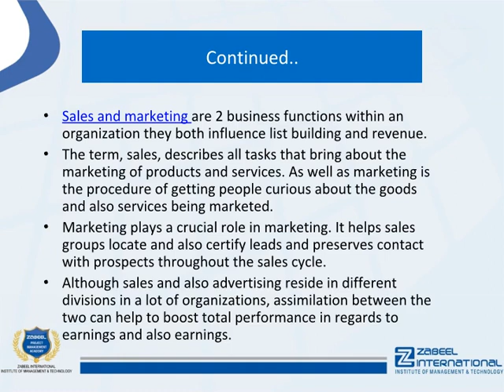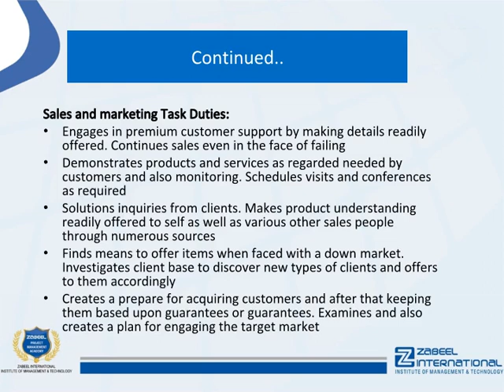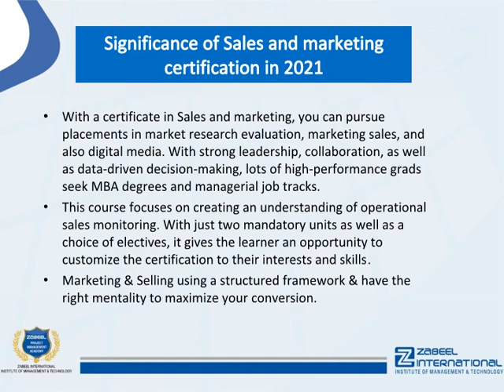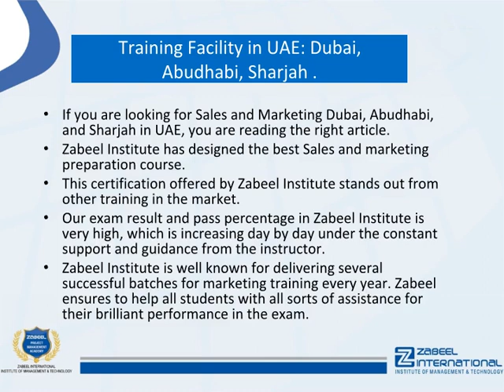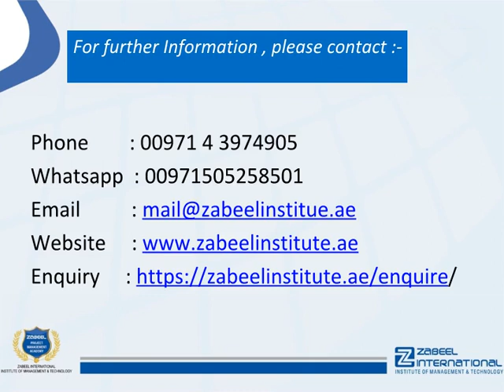Sales and marketing - What is the job of sales and marketing?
Sales and marketing are 2 business functions within an organization they both influence list building and revenue. The term, sales, describes all tasks that bring about the marketing of products and services. As well as marketing is the procedure of getting people curious about the goods and also services being marketed.

::::::::::::::Roles of sales and marketing::::::::::::::::::

Marketing plays a crucial role in marketing. It helps sales groups locate and also certify leads and preserves contact with prospects throughout the sales cycle. Although sales and also advertising reside in different divisions in a lot of organizations, assimilation between the two can help to boost total performance in regards to earnings and also earnings.

The difference between Sales and marketing depends on exactly how close you are to transforming a possible consumer into a real client.

Shows products and services as regarded required by clients and also administration.  Timetables appointments and also conferences as essential. Solutions concerns from customers. Makes product expertise conveniently offered to self as well as other sales individuals with numerous resources.
Its Function is to supply first-class service in order to push the sales of a particular item. Function as an intermediary between manufacturers and customers. Makes necessary calls and also conferences to aid sales. Permits people to ask questions as necessary.

:::::::::::::Training Facility in UAE: Dubai,  Abu Dhabi, Sharjah.:::::::::::::::::

If you are looking for Sales and Marketing Dubai, Abudhabi, and Sharjah in UAE, you are reading the right article. Zabeel Institute has designed the best Sales and marketing preparation course.

This certification offered by Zabeel Institute stands out from other training in the market.

Our exam result and pass percentage in Zabeel Institute is very high, which is increasing day by day under the constant support and guidance from the instructor. Zabeel Institute is well known for delivering several successful batches for marketing training every year. Zabeel ensures to help all students with all sorts of assistance for their brilliant performance in the exam.

1. More than 32 Years of Experience in training Professional Executives
2. Achiever of many QUALITY AWARDS for training from 1988 till date
3. Qualified & Certified Trainers
4. Sophisticated lab with high-end machines and licensed software
5. Certificates attested by the Ministry of Education, UAE
6. Vast resource materials for reference and course materials
7. Free online support for further assistance
8. Free follow up orientation seminars & workshops
9. Integrated Training & Career Development Plan

::::::::::::::::::::Recommendation::::::::::::::::::

Zabeel Institute helps you to evaluate Sales and marketing certification based on your education and experience and will further guide you to the certification.

Zabeel offers Sales and marketing Dubai and Sharjah in UAE

To know more about Sales and marketing visit